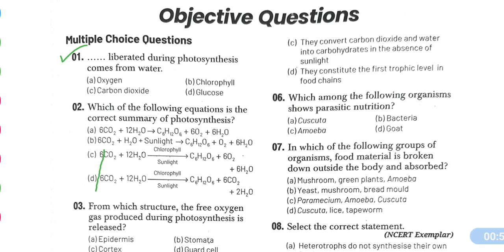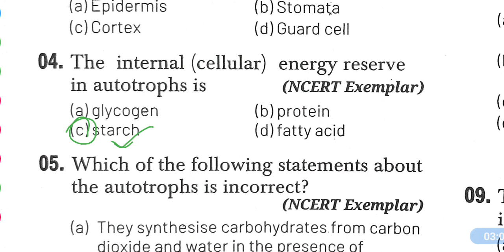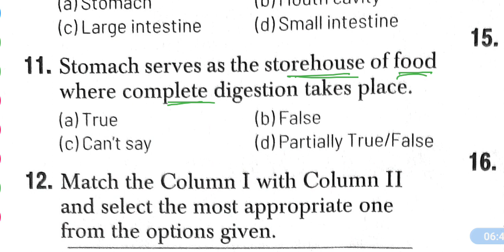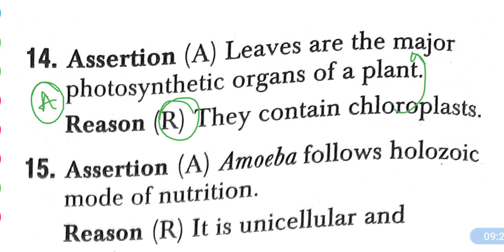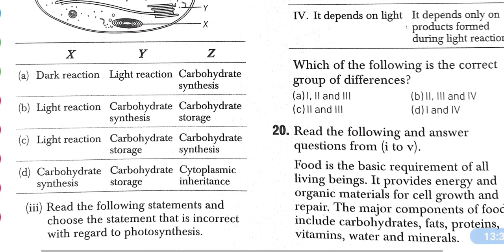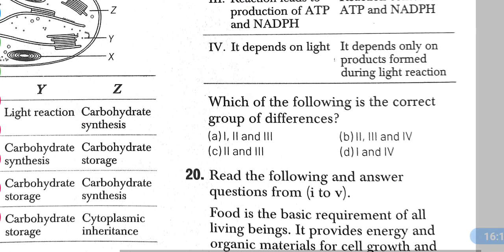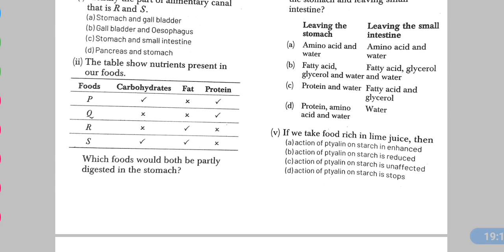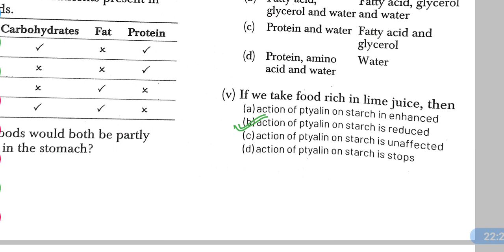Class 10 Term 1 Mcq of Life Processes // Nutrition // Class 10 Biology Nutrition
. Most important questions of Class 10 Life Processes
MCQs of life process such as nutrition, digestion, respiration, excretion

class 10 biology chapter 1 mcq,
life processes class 10 mcq,
life processes mcq,
life processes mcq questions class 10,
life processes mcq questions,
life processes mcq class 10,
class 10 biology chapter 1 mcqs,
nutrition mcq,nutrition mcq class 10,
respiration mcq class 10,
mcq ncert,mcq ncert class 10,
mcq life processes class 10,
mcq life process,cbse class 10 biology life processes mcq,
mcq life science,
class 10 mcq life process,
mcq